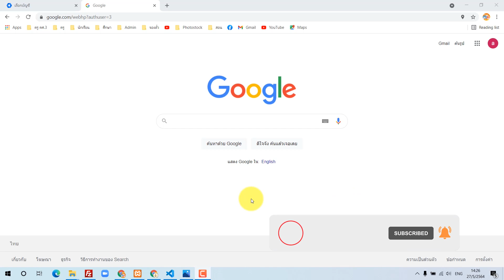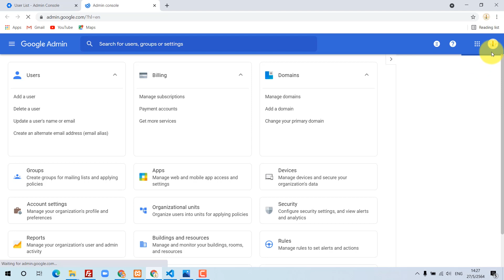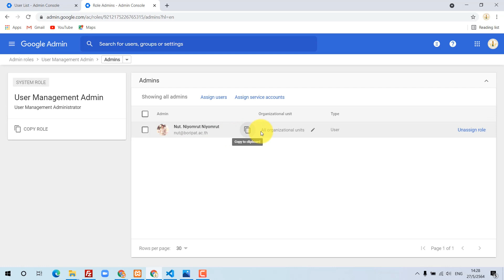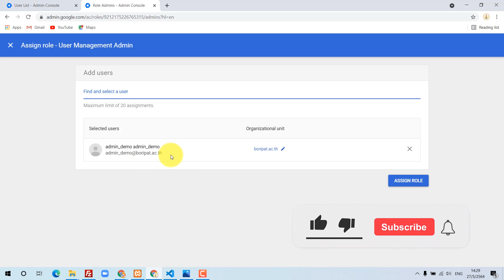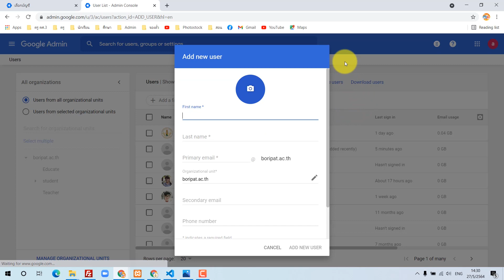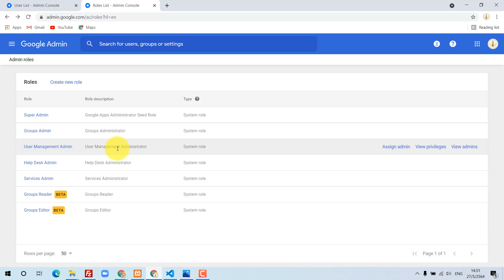EP7 การเพิ่มผู้ดูแลระบบ (Admin Google Apps)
การเพิ่มบทบาทของผู้ดูแลระบบ
มอบหมายบทบาทเพื่อควบคุมสิทธิ์ในคอนโซลผู้ดูแลระบบ วิธีการเพิ่มผู้ดูแลระบบ (Admin Google Apps) ให้ดูแลได้เฉพาะองค์กร

EP1 คู่มือการใช้งาน Google Classroom ฉบับนักเรียน
EP3 แก้ปัญหา ส่งอีเมลเข้าอีเมลองค์กรไม่ได้ !!!
EP4 วิธีเพิ่มผู้ใช้งานหลายพันพร้อมกัน
EP5 ยกเลิกการลงทะเบียน google classroom หรือออกจากชั้นเรียน
EP6 ใช้โพสต์ซ้ำ คัดลอกงานให้ทุกห้องเรียน  Google Classroom
EP7 การเพิ่มผู้ดูแลระบบ (Admin Google Apps)   --- คุณอยู่ที่นี้ ---